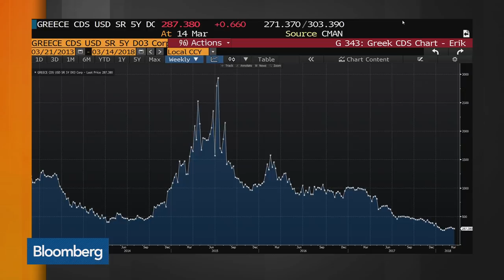Mitsotakis Says Greece's New Democracy Party Will Win the Next Election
Mar.15 -- Kyriakos Mitsotakis, leader of Greece's New Democracy Party, discusses Greek politics, economic growth and his party's strategy for the country. He speaks with Erik Schatzker on "Bloomberg Markets."